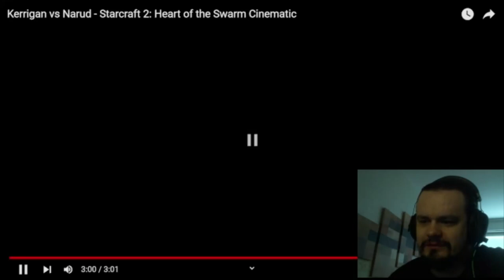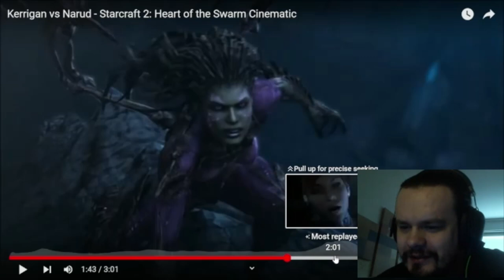Kerrigan vs Narud -REACTION Starcraft 2: Heart of the Swarm Cinematic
If you haven't guessed Kerrigan is my favorite! :)